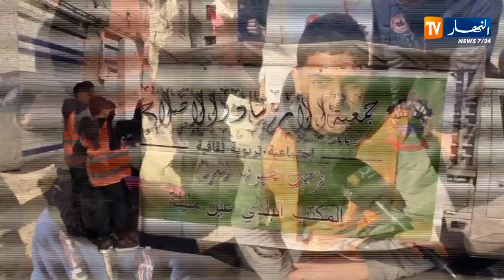أم البواقي : قافلة شتاء دافئ تجوب المناطق النائية لتقديم المساعدة للعائلات المعوزة